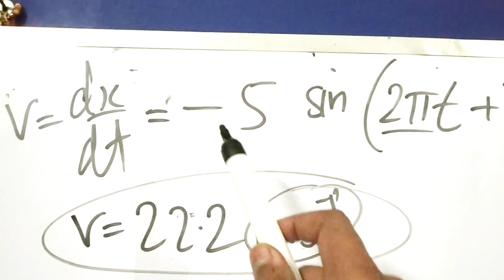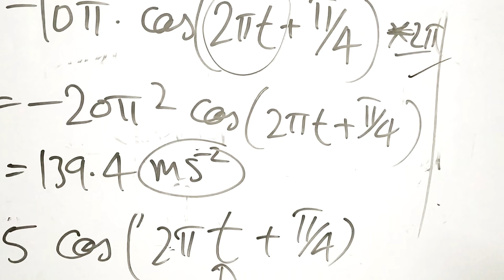Simple Harmonic Motion (SHM) Class 11 Physics | Numericals of SHM | Revision | Rishabh Daksh Physics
Simple Harmonic Motion (SHM) is a type of periodic motion that occurs when an object experiences a restoring force proportional to its displacement from a stable equilibrium position. This restoring force acts in the opposite direction to the displacement, pulling the object back towards the equilibrium position. The motion is called "simple" because the restoring force is directly proportional to the displacement, resulting in a sinusoidal (or harmonic) pattern.

Key characteristics of simple harmonic motion include:

1. Restoring Force: The force that brings the object back towards the equilibrium position is directly proportional to the displacement. Mathematically, this is often expressed as F = -kx, where F is the restoring force, k is the spring constant, and x is the displacement.

2. Periodic Motion: Simple harmonic motion repeats itself over regular intervals of time. The time taken for one complete oscillation is called the period (T), measured in seconds.

3. Amplitude: The maximum displacement of the object from its equilibrium position is called the amplitude (A).

4. Frequency: The number of oscillations per unit of time is known as the frequency (f), measured in hertz (Hz). Frequency and period are inversely related, with f = 1/T.

5. Phase: The phase of the motion describes the position of the object within its oscillation cycle at a specific point in time.

6. Examples: Simple harmonic motion can be observed in various phenomena, such as the motion of a mass-spring system, a pendulum swinging back and forth, or the vibrations of a tuning fork.

The mathematical description of simple harmonic motion involves trigonometric functions, with displacement, velocity, and acceleration often expressed in terms of sine or cosine functions. Overall, simple harmonic motion is a fundamental concept in physics and finds applications in various fields, including mechanics, acoustics, and electronics.